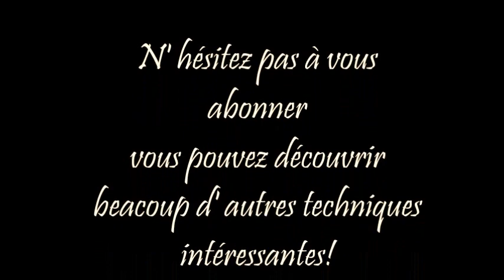DIY - Boite avec dentelle et modeling paste style SHABBY, idée cadeau HD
Dans ce tuto je vous montre comment réaliser une boite avec dentelle et modeling paste. Apprendre à faire du relief sur bois avec de la dentelle et du modeling paste, tout en jouant sur les différentes nuances de couleurs afin de mettre en valeur vos créations et en faire une jolie décoration style SHABBY

Modeling paste Pébéo.
Cette pâte opaque à texture lourde est conçue pour vous permettre de créer des reliefs et des empâtements. Elle s'applique au couteau et peut se mélanger à la couleur à l'état humide. Ce produit garde l'empreinte de l'outil, se sculpte, se peint et se ponce une fois sec.
Au rendu mat, il ne craquelle pas.